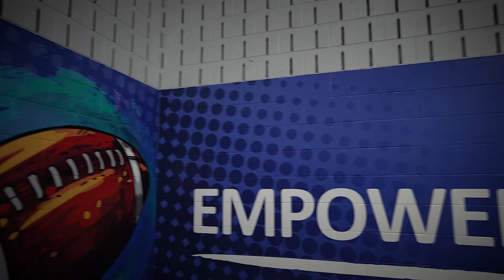One Nation: USMNT Alum Tony Sanneh Gives Back to the Twin Cities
Former USMNT player Tony Sanneh was honored as U.S. Soccer Game Ambassador for his work with The Sanneh Foundation. Founded during his playing career, The Sanneh Foundation serves the holistic youth development needs of the Twin Cities.

U.S. Soccer